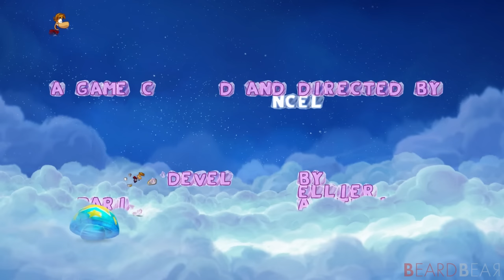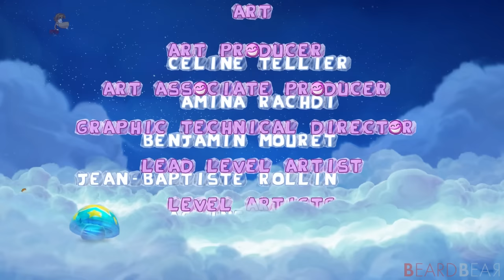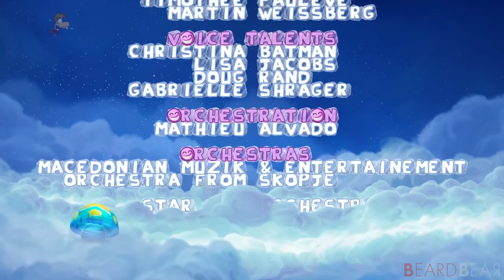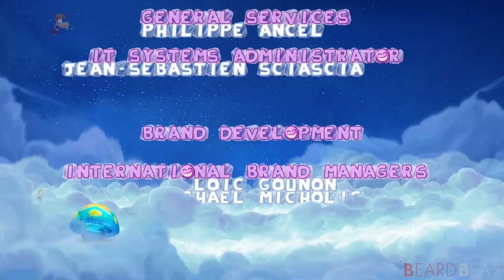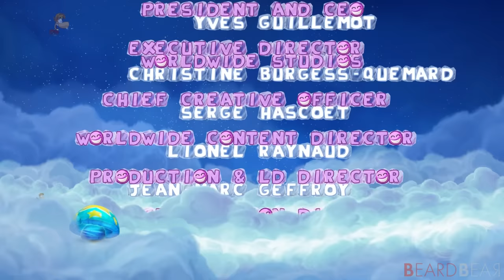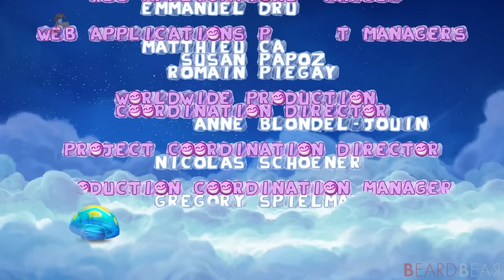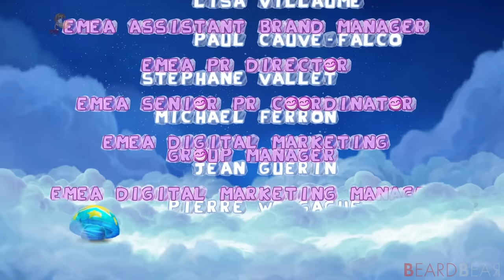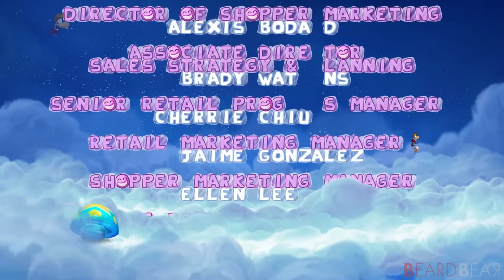Rayman Origins - Full Game 100% Walkthrough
Rayman Origins - Full Game 100% Walkthrough with No Commentary Gameplay. This walkthrough includes straight to the point gameplay and shows how to get all collectibles and complete all levels including the secret world. I get help from @MrBakonBitz who recorded the gameplay.

►Timecodes:
00:00:00 - The Snoring Tree
00:02:46 - Jibberish Jungle
00:43:06 - Desert of Dijiridoos
01:26:23 - Gourmand Land
02:02:25 - Sea of Serendipity
02:37:37 - Mystical Pique
03:10:37 - Ticklish Temples
03:50:11 - Grumbling Grottos
04:33:56 - Luscious Lakes
05:06:54 - Angsty Abyss
05:34:26 - Moody Clouds
06:16:40 - Land of the Livid Dead
06:22:40 - Credits

►Game Information:
▪ Title: Rayman Origins
▪ Developer: Ubisoft
▪ Publisher: Ubisoft
▪ Platform: Wii, 3DS, PS3, PS Vita, Xbox 360
▪ Gerne: Platform
▪ Playtime: 10+ hours